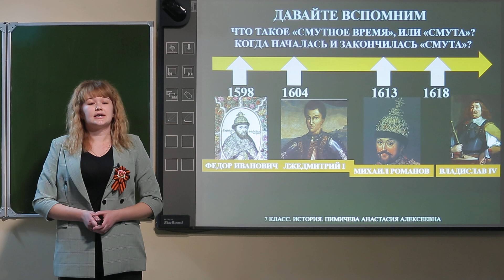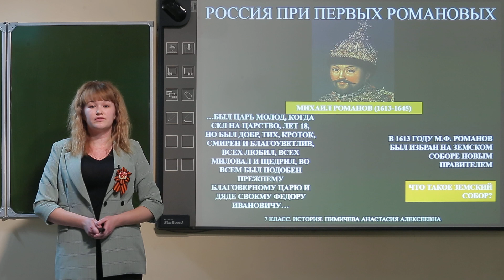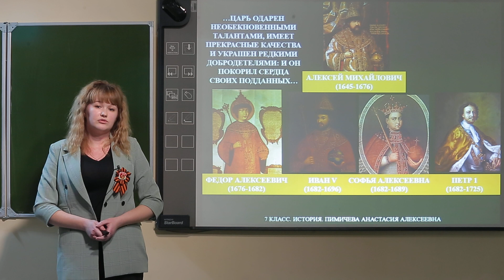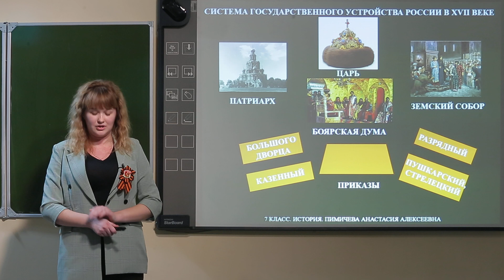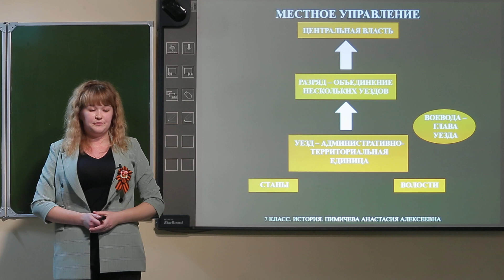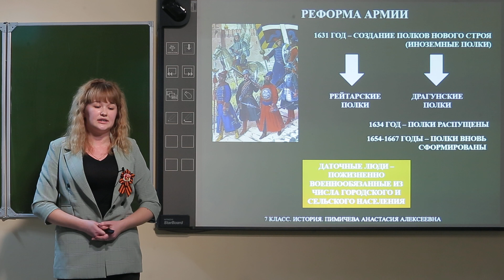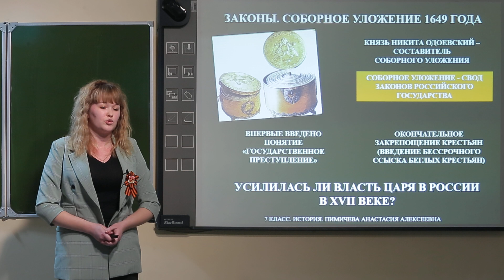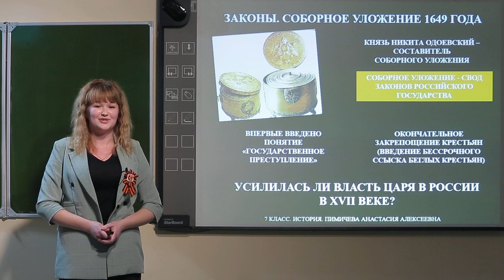7 класс. История. Россия при первых Романовых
Пимичева Анастасия Алексеевна
учитель истории и обществознания МБОУ СОШ №45 г.Ставрополь